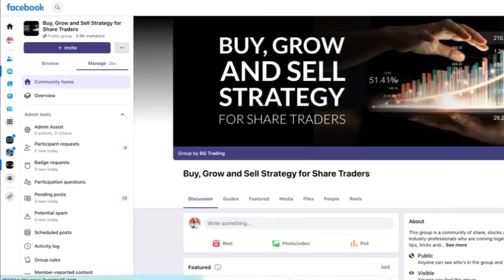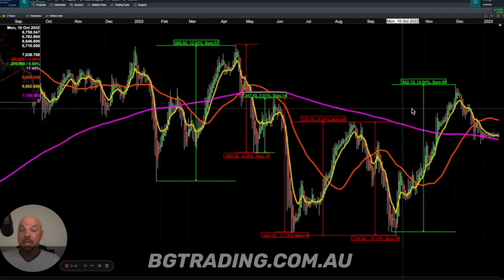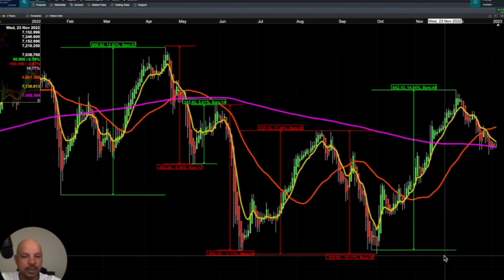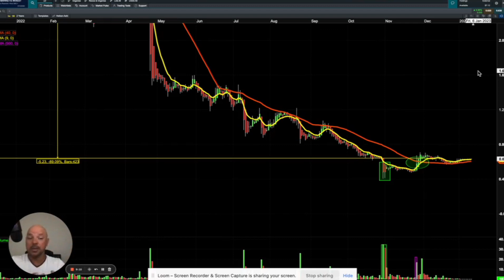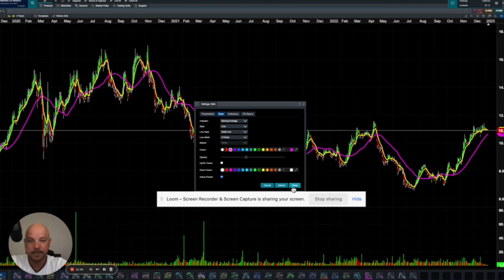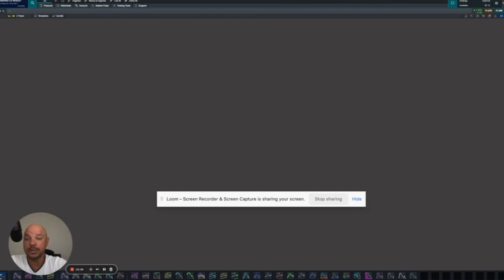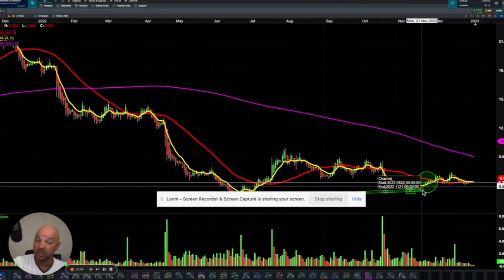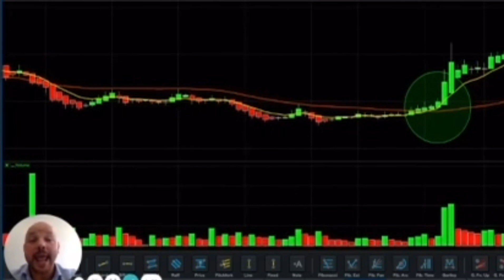STOCK MARKET IN 2023 | BEST SECTORS | STOCKS TO WATCH AND TRADE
If you want to trade with us and have access to our entries and analysis.

00:00 INTRODUCTION
02:00 ASX200
03:37 SECTORS COULD DO WELL IN 2023
04:00 IMPORTANCE OF USING STOP LOSS AND LOCK IN PROFITS
06:15 MARKET WILL CRASH
08:00 (ASX: EML) | EML PAYMENTS
09:00 HAVING PATIENCE IS KEY TO SUCCESS
10:00 (ASX: NCM) | NEWCREST MINING | GOLD STOCK
11:27 (ASX: NST) | NORTHERN STAR | GOLD STOCKS
12:56 (ASX: PLS) | PILSBARA
13:12 (ASX: AKE) | ALLKEM LIMITED
13:49 (ASX: CXO) | CORE LITHIUM
14:45 (ASX: NVX) | NOVONIX
16:10 (ASX: XRO) | XERO
16:52 (ASX: MP1) | MEGAPORT
17:40 IRON ORE
18:00 (ASX: FMG) | FORTESCUE METALS
18:26 (ASX: CBA) | COMMONWEALTH BANK
18:48 (ASX: MQG) | MAQUARIE GROUP

TRADES WITH ZIP
👉  130% Profit in July 2022 - BG Trading Strategy
👉  (ASX: MP1) | MEGAPORT | 22% Profit | $1,950 Profit | USING BGS 20 STRATEGY.
👉  (ASX: FLT) | FLIGHT CENTRE | 22% Profit | $1,950 Profit | USING BGS 20 STRATEGY.
👉  (ASX: SYA) | SAYONA MINING | 44% Profit | $3,913 Profit | USING BGS 20 STRATEGY.
👉  (ASX: AZL) | ARIZONA LITHIUM | 24% Profit | $1,395 Profit | USING BGS 20 STRATEGY
👉  (Asx: CXO) | CORE LITHIUM | 55% Profit | $63,663 profit | USING BG TRADING STRATEGY* | AGAIN
👉  (Asx: AGY) | ARGOSY MINERALS | 29% Profit | $9,466 Profit | USING BGS 20 STRATEGY
👉  (Asx: RNU) | RENASCOR RESOURCES | 22% Profit | USING BGS 20 STRATEGY
👉  (Asx: CXO) | Core Lithium | 71% Profit | $49,990 profit | USING BG TRADING STRATEGY
👉  (Asx: MNS) | Magnis Energy | ANOTHER 25% Profit | $15,644 profit

The information provided by BG Trading to you does not constitute personal financial product advice. The information provided is of a general nature only and does not take into account your individual objectives, financial situation or needs. It should not be used, relied upon, or treated as a substitute for specific professional advice. BG trading recommends that you obtain your own independent professional advice before making any decision in relation to your particular requirements or circumstances. Past performance of any product discussed is not indicative of future performance. (We urge that caution should be exercised in assessing past performance. All financial products are subject to market forces and unpredictable events that may adversely affect their future performance).